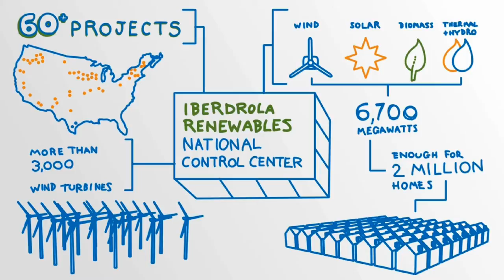New York ISO (NYISO): U.S. Energy Markets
Iberdrola Renewables has been a part of NYISO since 2006, building and operating 235 megawatts of wind power at three facilities -- enough to power more than 60,000 homes. The NYISO monitors the reliability of New York's power system and coordinates the daily operations to distribute electric supply.